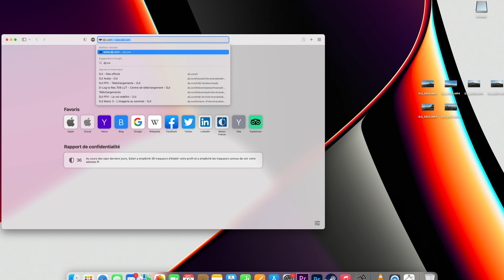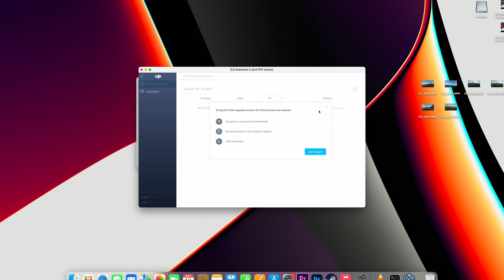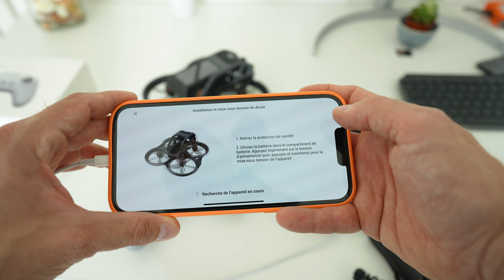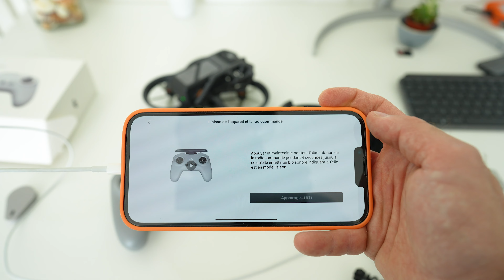Appairage / Bind RC FPV avec DJI Avata - Tuto FR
Nouveau tuto pour le DJI Avata!
Si vous faites partis des élus à avoir pu passer commande d'une RC FPV de DJI pour profiter en full manuel de votre DJI AVata, voici comment l'appairer/ blinder avec votre drone !

Pour ceux qui souhaiteraient nous soutenir, vous pouvez vous rendre sur notre Tipeee à cette adresse :

View Xplorer
Yo et Ju